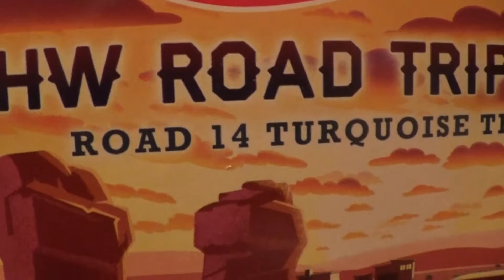BACKWOODS BOMB HW ROAD TRIPPIN ROAD 14 TURQUOISE TRAIL HOT WHEELS